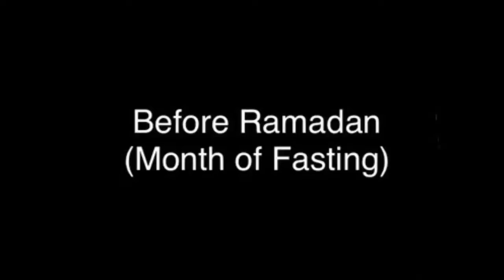Before Ramadan vs During Ramadan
Fasting can be difficult because you see people eating and you really want it, but realize ughh nope! I hope y’all enjoyed this video!